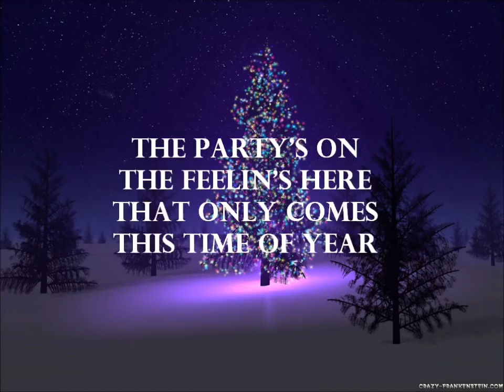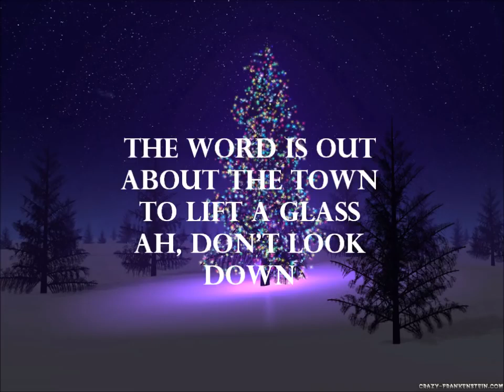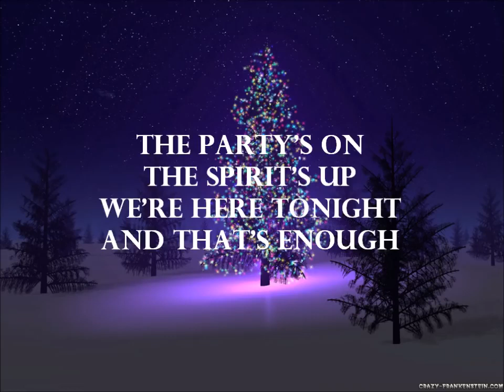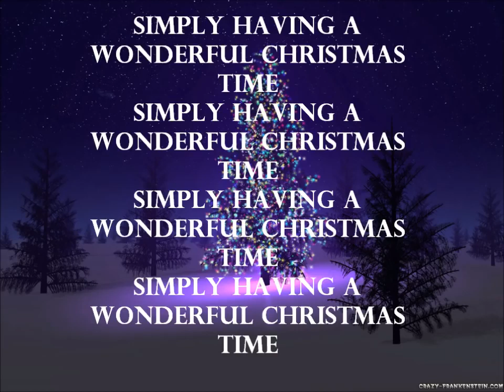Paul McCartney - Simply Having A Wonderful Christmas Time (Lyrics)